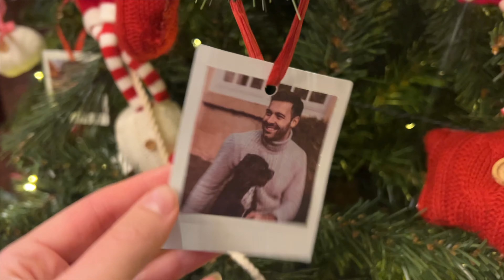A day in the life as a MODEL | Vlogmas Day 3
Come behind the scenes of me & Josh shooting the campaign for this amazing Christmas Giveaway where you can win a trip to Lapland OR Finland! Hope you enjoyyyyyyy my VLOGMAS DAY 3 video!

Outfit 13:
Sequence crop top
Sequence Skirt
My Make-Up:
HOLLYWOOD FLAWLESS FILTER4 MEDIUM
MASCARA DUO
TINTED BROW MASCARA
DELILAH 8 PIECE BRUSH COLLECTION SET
⭐️ BEAUTY LIGHT WAND HIGHLIGHT SPOTLIGHT
⭐️ HOLLYWOOD CONTOUR WAND
⭐️ BEAUTY LIGHT WAND BLUSH PINKGASM

Love, Alana x